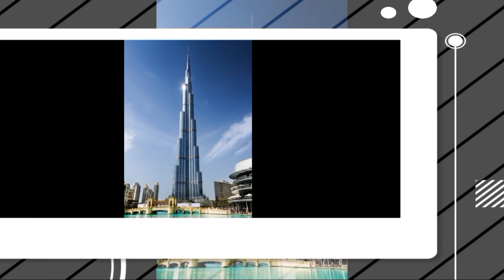Dubai most architectures buildings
*Dubai most beautiful architectural buildings and museum and hotels

Queries Solved :

Fact,

Facts,

Amazing Facts,

Most Amazing Facts, Psychology,

Dubai frame